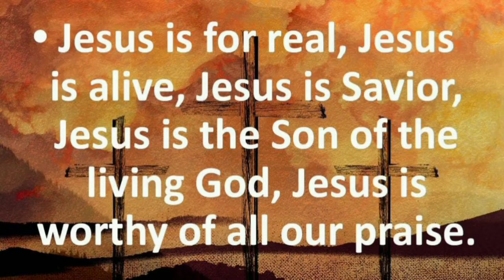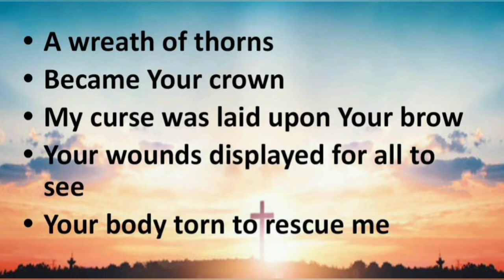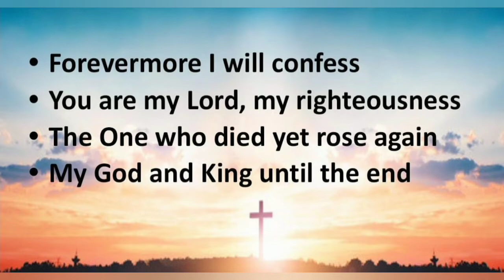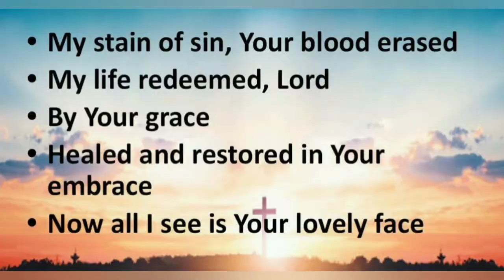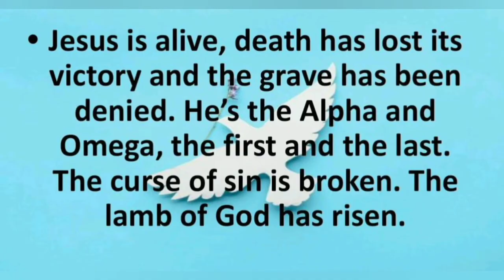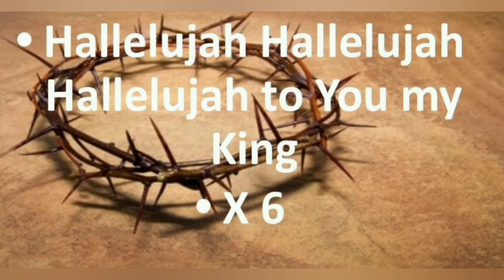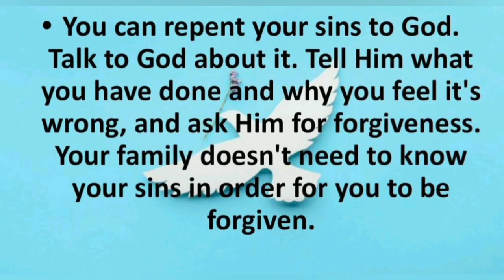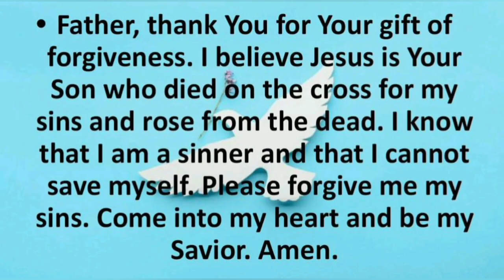Jesus, You fulfilled the Father's will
Jesus fell facedown and prayed, "My Father, if it is possible, let this cup pass from Me. Yet not as I will, but as You will."